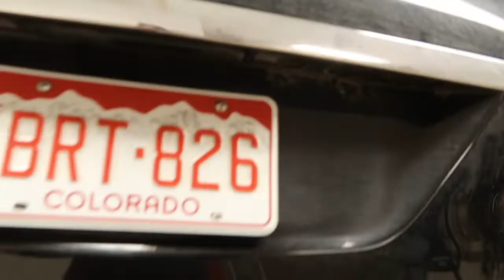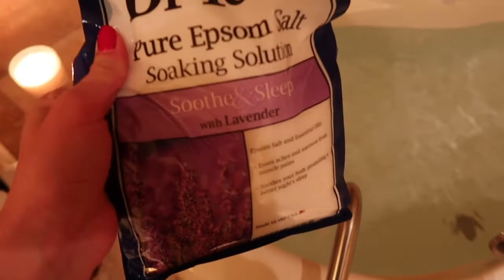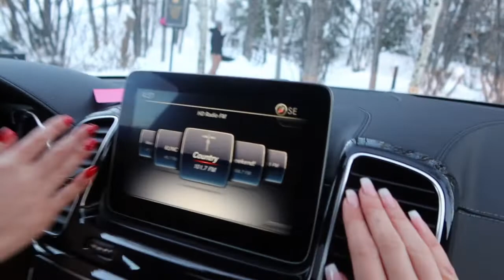VLOGMAS: traveling to winter wonderland! | THE DILEO SISTERS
Hi everyone, Happy holidays!!! We will see you guys tomorrow!

3. Comment on 3 of our videos from now December 1st- December 25th ( videos that you comment on must be posted on December 1st-25th, comments on videos before December 1st don't count)There will be ONE winner for the giveaway! (: Video announcing the giveaway winner will be posted on December 26th, good luck! Leave suggestions for future videos down below, we want to know what you want to see :) We hope you enjoy!

The Dileo sisters